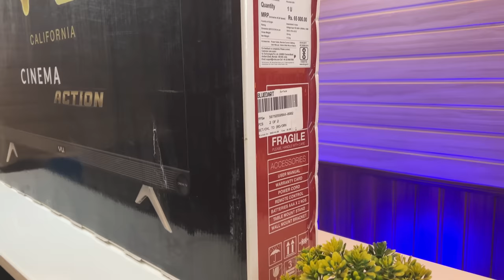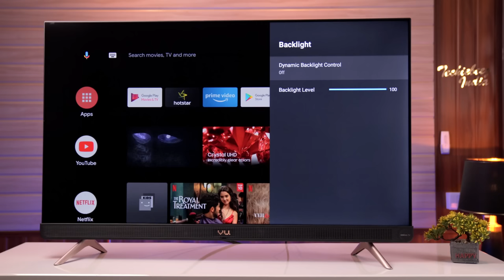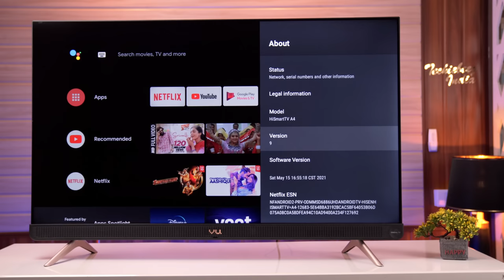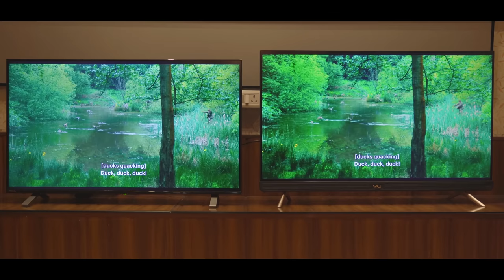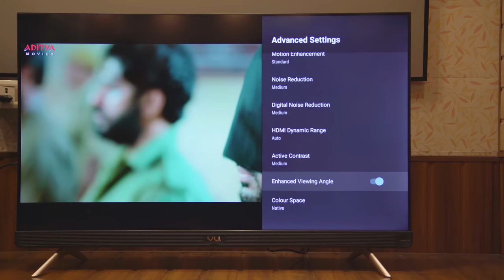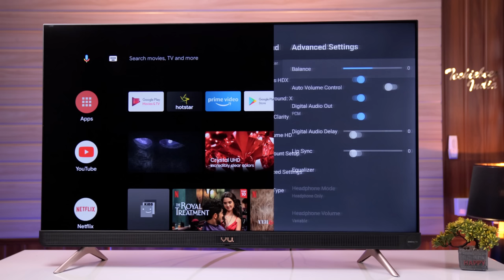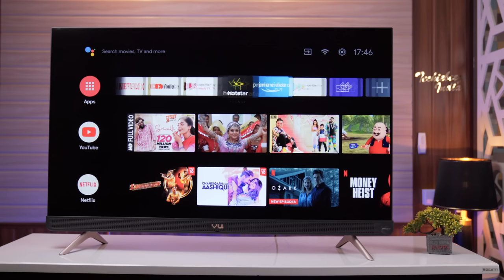Vu Cinema Action 4k Ultra HD Android Smart TV 50LX Review | Best 50 inch TV 2022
If you are looking for a very good 50-inch 4k TV in the affordable category that gives you premium picture quality, then this video is for you.I have brought for you the unboxing and review of the 50 inches Vu Cinema Action TV.

Thank you so much💖
Techiebeez India